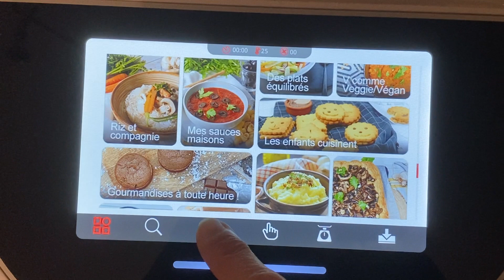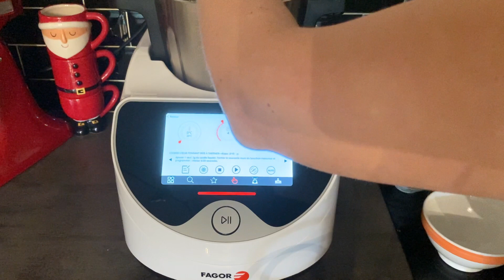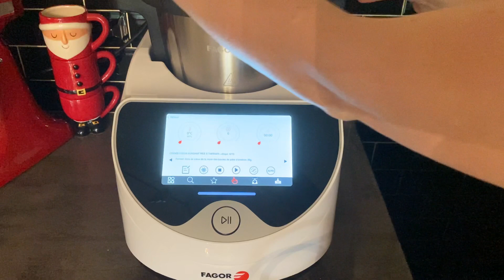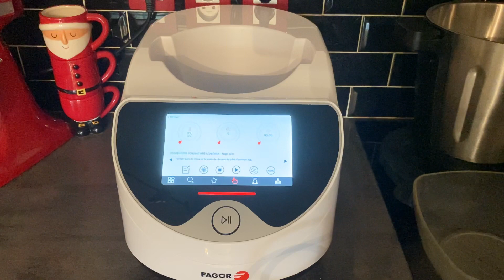Les Cookies de Maman Cuisine avec le Fagor Connnect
recette de cookies sur le Fagor Connect.

La recette est pour environ 26 Cookies.

Les ingrédients :

- 150 G de beurre mou
- 170 G  de sucre
- 1 oeuf
- 1 sachet de Levure
- 240 G de farine (mais vous pouvez aller jusqu'à 270  G)
- 100 G de pépites de chocolat

Instagram: cuisinemaman69e teste avec vous le risotto au 3 fromages.